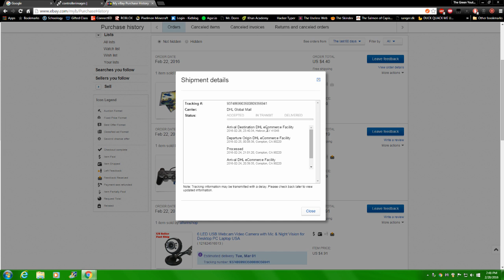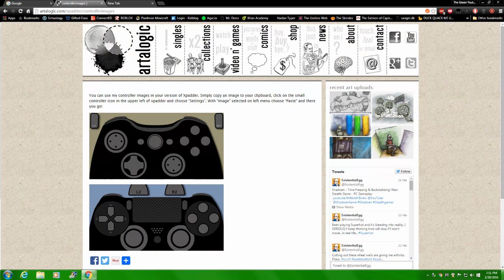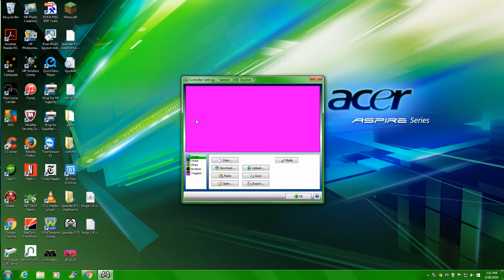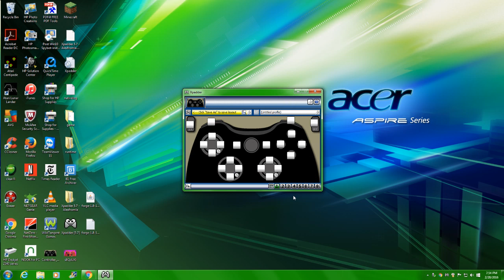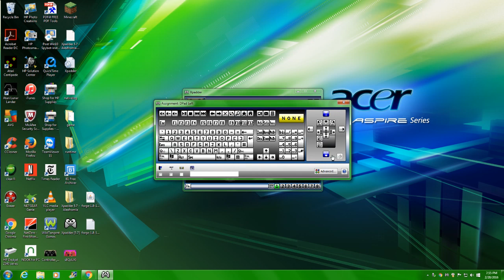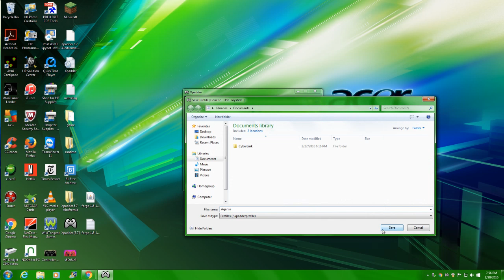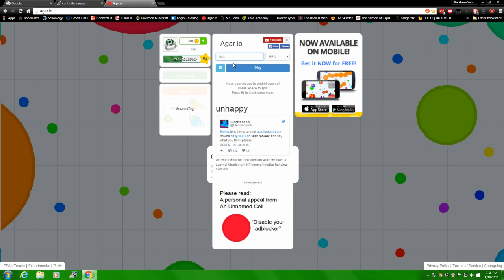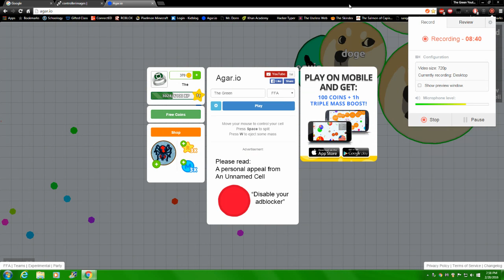How to use a gamepad for online games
Me just got gamepad.